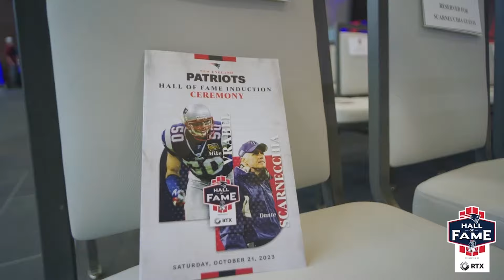Go Behind The Scenes of Mike Vrabel and Dante Scarneccia's Patriots Hall of Fame Induction Weekend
After being honored at the 2023 Hall of Fame ceremony Saturday, legendary New England Patriots Dante Scarnecchia and Mike Vrabel were honored in an exciting ceremony during halftime of the Patriots vs. Bills game in week 7 at home in Gillette Stadium this past weekend.